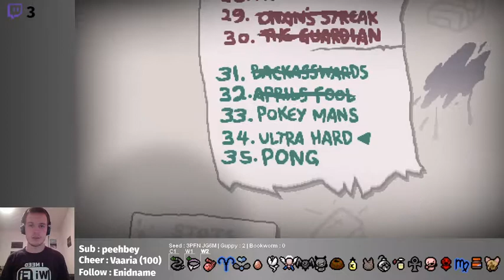Isaac Afterbirth+ #74 : C'EST COMME ZELDA (Pokey Mans)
Rediffusion du live du 20 octobre 2019

L'item dans ce challenge, une référence évidente aux champignons dans Pokémon qui permettent de capturer Navi dans l'Émissaire Subspatial sur PS2.